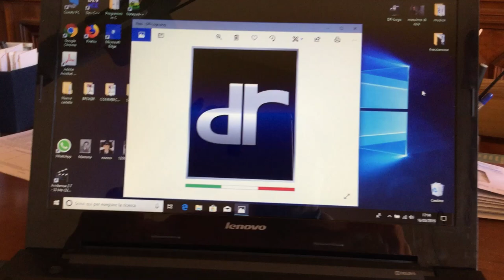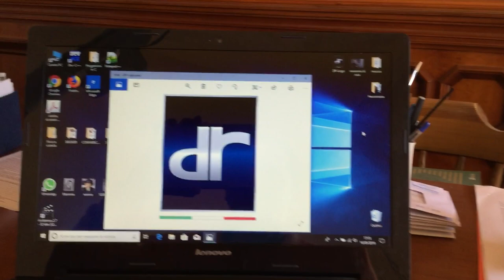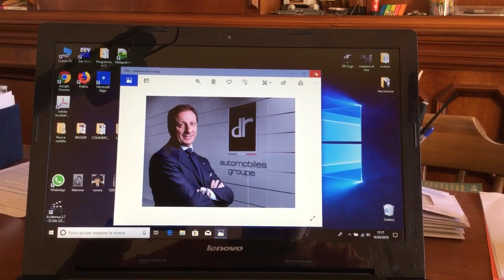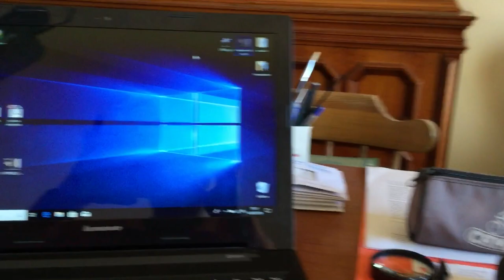La storia della DR automobiles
il dott francesco iadaresta racconta la storia della molisana DR automobiles